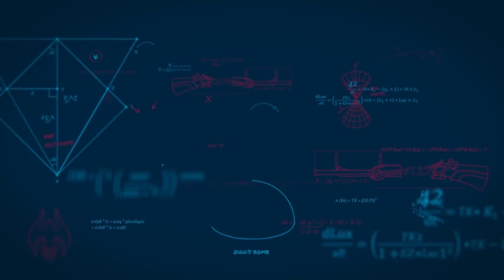CBLoL Explica #52: Galio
Quer melhorar sua gameplay com o Galio? Joga no mid? Então o CBLoLExplica dessa semana vai te ajudar. Tinowns (Meio da Pain) e Takeshi (Analista do CBLoL) falam sobre os matchups, te ensinam quais as melhores runas, melhores itens e como usar a sua ultimate e fazer a diferença na iniciação das lutas.